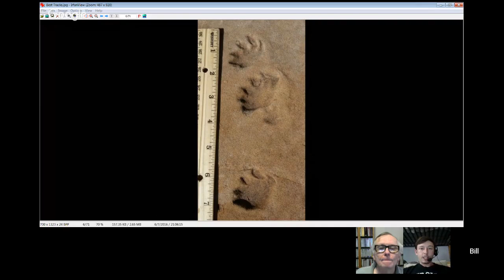RJ Downard and I Discuss the Reptile-Mammal Transition and Other Things